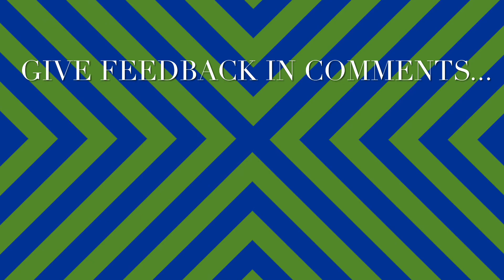Falling ✨-Fortnite Montage #4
Sorry I haven’t uploaded in a while but it’s Christmas and I’ve been busy spending time with family and enjoying time away from school. Anyway, here’s my fourth montage. Please give me feedback on how to improve next time. I enjoy making montages and can’t wait for the support and feedback that you guys will give me. Thanks for a great start to the first year of my channel and I can’t wait to see what the Prod1gy community can become. See you soon for a special Christmas Fortnite Challenge Video.